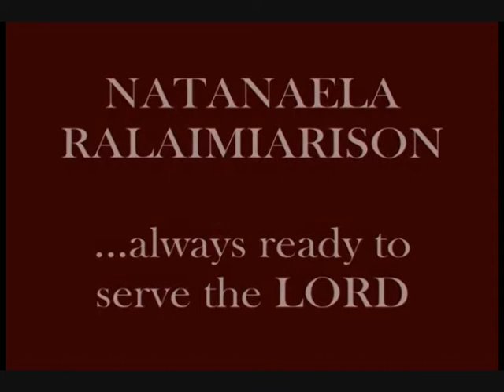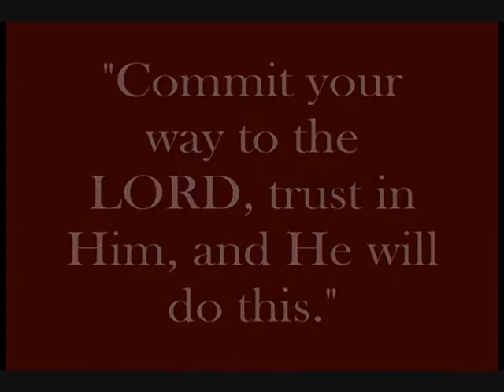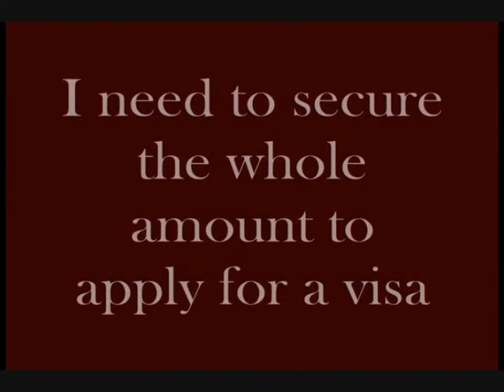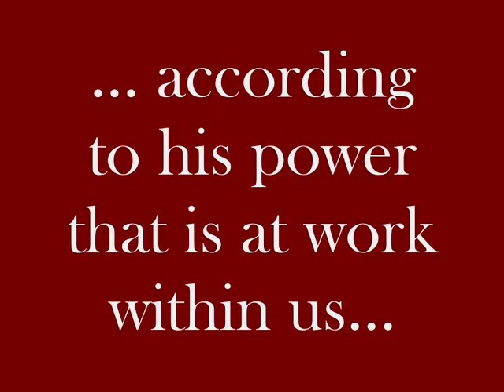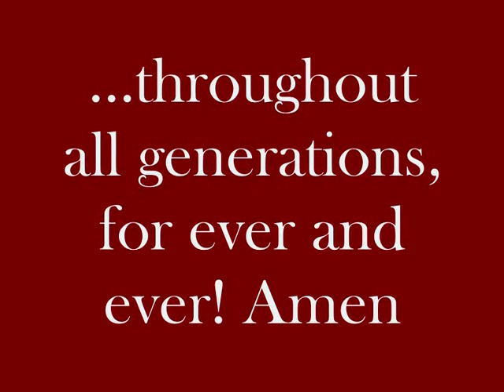Natanaela Ralaimiarison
Natanaela aiming for the skies